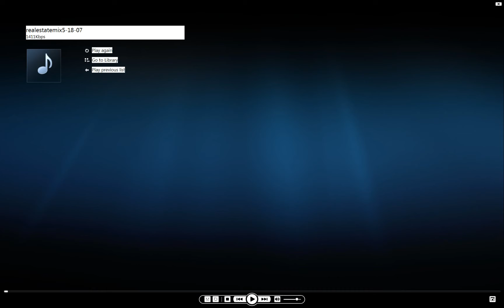Real Estate Man John Keen/Gregg Giswold